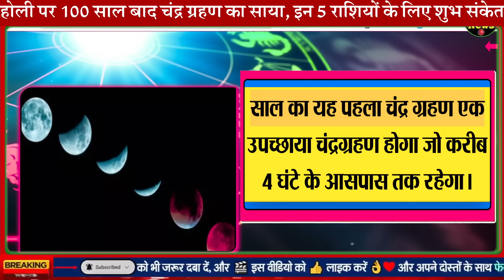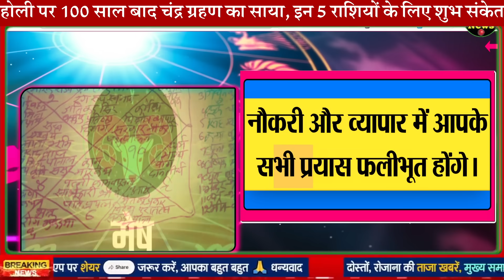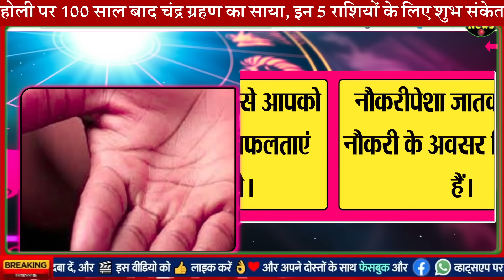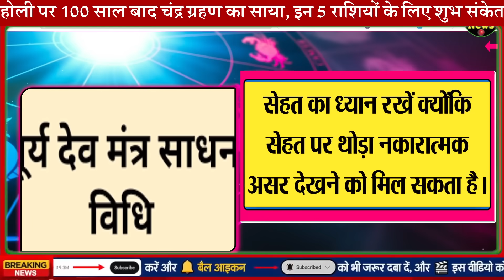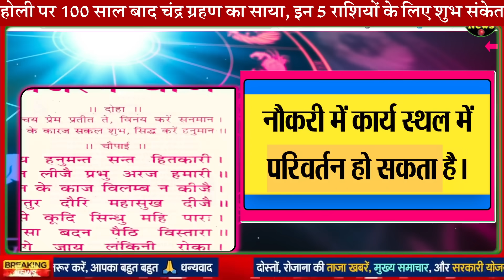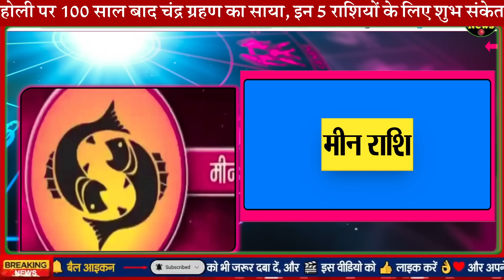होली पर 100 साल बाद चंद्र ग्रहण का साया, जानिए सभी 12 राशियों पर क्या पड़ेगा प्रभाव Astrology News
जानिए सभी 12 राशियों पर क्या पड़ेगा प्रभाव
1) Chandra Grahan 2024: होली पर 100 साल बाद चंद्र ग्रहण का साया, इन 5 राशियों के लिए शुभ संकेत

2) Chandra Grahan Surya Grahan Kaise Hota Hai: Know All About Lunar Eclipse And Solar Eclipse Chandra Grahan Surya Grahan Mein Antar - होली पर चंद्र ग्रहण इस साल 14 दिन के भीतर लगेगा चंद्र और सूर्य ग्रहण, जानें दोनों में अंतर, क्यों होती है यह खगोलीय घटना

3) Chandra grahan 2024 horoscope: 4 राशियों को छोड़कर सभी राशियों पर भारी है होली पर लगने वाला कन्या राशि का Lunar eclipse